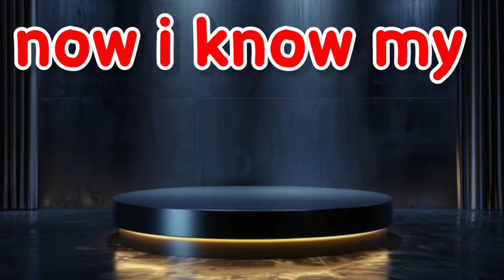ABC Lullaby | ABC Lullaby Song | Alphabet song | Phonics Song